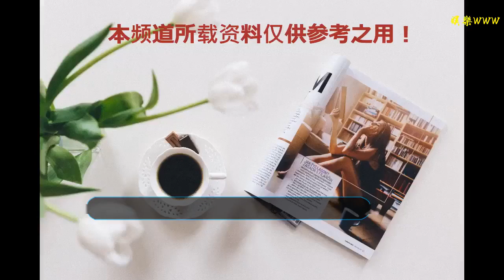屏幕任意位置指紋識別，這就是蘋果攢的大招？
谢谢！

    每年蘋果新款iPhone發布都將成為科技界最受關注事件，今年似乎也不例外。尤其是如今處在“多事之秋”的蘋果，下一步棋怎么走，成為很多人關心的話題。
    國外的一些媒體在新年伊始之際就紛紛“爆料”或“預測”2019年款iPhone將采用什么樣的設計，看他們分析的“有鼻子有眼”，我姑且也就信了。不過根據這些爆料的信息來看，2019年款的iPhone可謂“巨大”升級，沒錯，加引號的巨大~
    首先，據某位首席分析師撰寫的福布斯專欄報道：2019年蘋果iPhone手機將配備一個USB-C端口，并且還配備屏幕內“Touch ID”功能，即屏幕指紋識別。
    這個屏下指紋，安卓陣營早就玩剩下了……Touch ID憑借屏下指紋技術回歸？
    不過小編認為關于“USB-C端口”的預測還是有幾分道理的，因為Lightning已經用了七八年了，也該換換了。蘋果去年在iPad Pro上放棄了專有的Lightning端口，許多人希望新款的iPhone也能同樣配備。但是蘋果說已經給你雙卡雙待了，你還想要啥自行車？
    放在以前，傲慢的蘋果肯定不會，畢竟還有一大筆MFI授權費用可以賺。不過今時今日的蘋果似乎早已沒有了當年的底氣，或許會放下身段迎合用戶的需求吧~劉海還在，只是變小了
    另外，大家最關心的“齊劉海”的問題。有爆料稱，2019年款iPhone同樣配備劉海屏，但隨著技術的更新，該缺口的區域會越來越小。
    這個……
    先別灰心，據稱蘋果可能會在2019年的iPhone背面添加TrueDepth相機。與前置版相機目前使用的結構光方法不同。網傳的iPhone XI構想圖
    據說蘋果正在考慮在2019款iPhone的背面使用“TOF”技術。嗯，還會讓你的手機擁有更多的AR功能，是不是很酷炫（尷尬）……
    目前OPPO、vivo均已經配備了該技術，有消息稱華為P30 Pro同樣將搭載TOF。簡直丑爆了的2019年款iPhone原型機的渲染圖
    Onleaks跟Digit.in網站合作，制作出疑似2019年款iPhone原型機的渲染圖。渲染圖顯示，這款新機將有三顆后置攝像頭，跟閃光燈形成方形矩陣，簡直丑爆了……請原諒我欣賞不了這樣的iPhone
    好了，以上綜合各種爆料為大家描繪出的2019年款蘋果iPhone……
    啊，對了，忘記一點。如果按照蘋果iPhone的定價上漲幅度，下一代iPhone旗艦型號頂級容量版本，或許應該定價在15999元了吧？！
    嗯，真是“巨大”的升級啊！